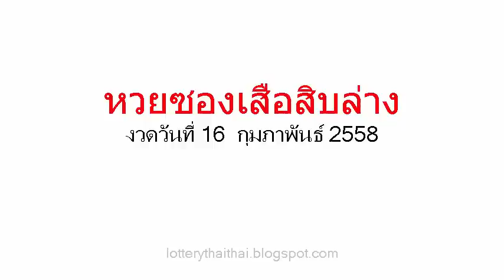เลขเด็ดงวดนี้ หวยซองเสือสิบล่าง 16/02/58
หวยเด็ด เลขเด็ดงวดนี้ หวยซองเสือสิบล่าง งวดวันที่ 16 ก.พ.58